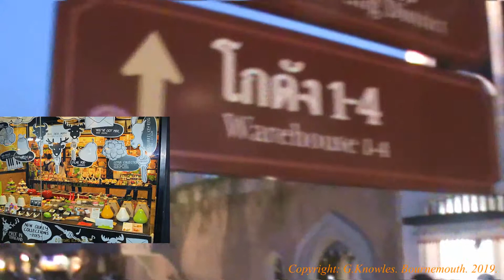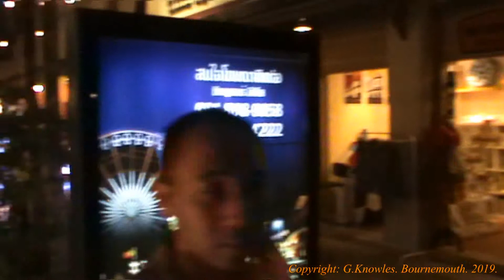ASIATIQUE The Riverfront in 2013, Charoen Krung rd, Bang Kho Laem, District, Bangkok, Thailand. (18)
I visited this market on the 20th October 2013. I made the mistake of going early thinking it would be open. At 10.00 am it is not open. However it did allow me to take video’s and photo’s during daylight hours. Its strange this has a completely different feel to it when the night time sets in and all the lights are on. It becomes alive at night time especially the big wheel that dominates the sky line of the Chao Phraya river.
Actually it’s more than a typical night market – it could also be called a shopping and lifestyle complex. However the main place is a shopping area located in the old warehouses of the East Asiatic Company.  The Riverfront is a homage to Bangkok’s past as a riverside trading post during the end of the 19th and beginning of the 20th century. Originally this was the pier where a lot of the teak wood trade took place, managed by Mr. Hans Nille Andersen. Located on the grounds which formerly belonged to a Danish trading company, many of the original buildings have been retained . It’s popular not just with tourists, but also with Thai’s, but it definitely is the most upscale night market in Bangkok. The Asiatique Riverfront is separated in four districts:
ASIATIQUE,The Riverfront. Modelled after Bangkok’s four major trade districts, the project weaves together all the elements that define what Bangkok was, as well as redefine what it is and what it will become soon. ASIATIQUE, The Riverfront will be Bangkok’s first large-scale riverside project combining shopping, dining, sightseeing, activities and events under one roof. The strong cultural aspect is what sets it apart from other shopping malls. Embracing history, but avoiding the cultural clichés and traditional symbols, it strikes a balance between tradition and globalisation.
Charoenkrung District, once the old trade centre, is now a new road to the country’s modernization. Charoenkrung is a major road in Bangkok that runs parallel to the Chao Phraya river. Part of it is considered Chinatown along with Yaowarat Road, part of it is closest major road to Phahurat, its northern terminus is the Grand Palace, it runs through Nakhon Kasem ( Thieves Market ) and Khlong Thom Market and Bangkok's oldest theatre, Sala Chalermkrung Royal Theatre, as well as Bangkok's Central Post office, and State Tower are on the road. South of Taksin Bridge is mostly residential except for the Wat Yan Nawa. .  Find both traditional and modern Thai culture through performing arts, Thai puppets by Joe Louis Theatre and Calypso Show as well as more than 1,000 retail shops selling Thai handicrafts, souvenirs home decor and spas.
Town Square District blends Thai and Western ways of life, with an international dining scene and sports bars. There is also space for events and activities, including sports, games and product launches.
Factory District is the area for fashion showcases, a hip dining scene and shops selling all kinds of design products from clothing to gadget. The focus is on modern lifestyles born after the Industrial Age.
Waterfront District, the main highlight at ASIATIQUE,The Riverfront, is  the development of Bangkok’s riverside from a centre of trade to tourism. International fine-dining establishments occupy the areas along the riverbanks, while the city’s longest public boardwalk ( 300 metres ) and is lined with restaurants and event venues. This is also where the concerts, festivals and the New Year’s countdown celebrations take place.
There are more than 40 restaurants here, so you definitely wont leave hungry. There also is an outdoor food court, but fortunately there’s a roof protecting you even when it rains. There are plenty of international dining options, from Japanese, to Italian, Korean, American, Thai, Seafood, Chinese, and like this shop – Champion Kebab – Turkish ( it’s very popular with international tourists as it was the night I returned on the 20th October 2013 ).
Opening hours: 5pm to midnight  How to get there: By boat. Take the BTS (sky train) to Saphan Taksin station. Then walk to the river. There you can get on a free ferry boat to Asiatique The Riverfront – it’s about 15 minutes and you get to enjoy the spectacular view of the Chao Phraya river. The boat leaves from the Saphan Taksin station every 15 minutes, starting at 4:30 p.m. and the last boat leaves from the Asiatique pier back to Saphan Thaksin at 11:30 p.m.